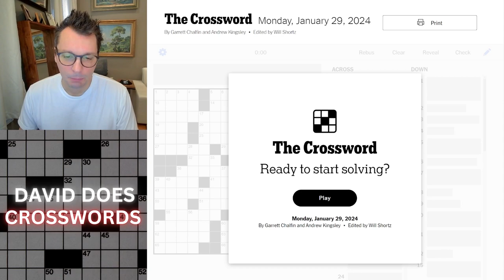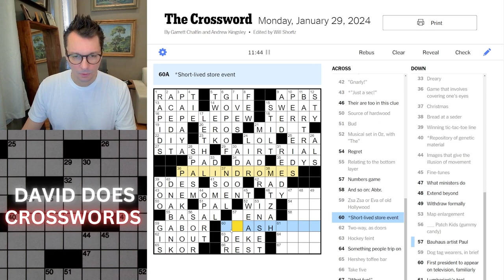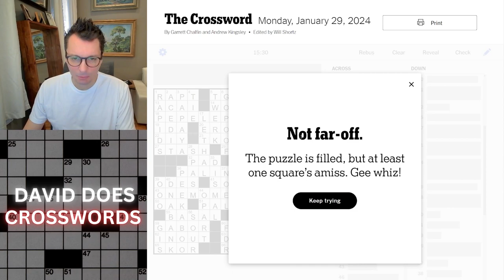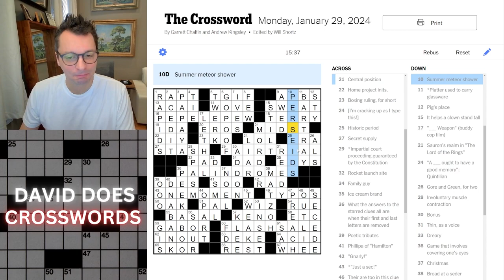Monday New York Times Crossword puzzle.